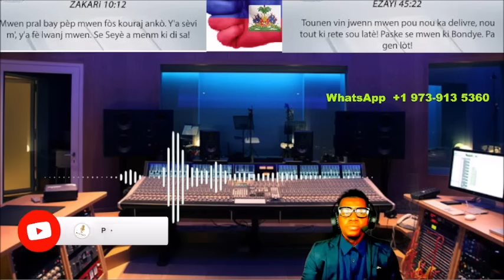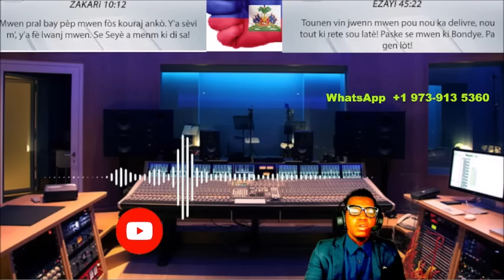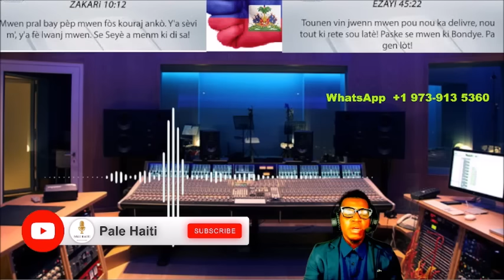07 MAR/SE KONFIME,YO PRAN TOWO A , aryèlanri TRANBLE,NASYON ZINI LAGE RAPÒ A , TRANZISYON AN PARE